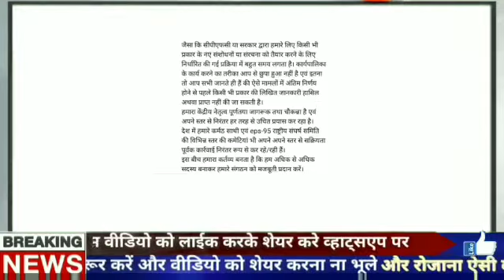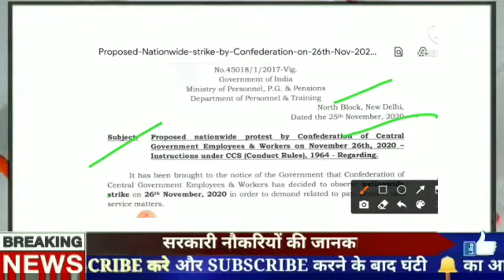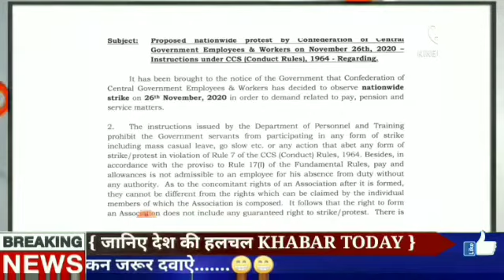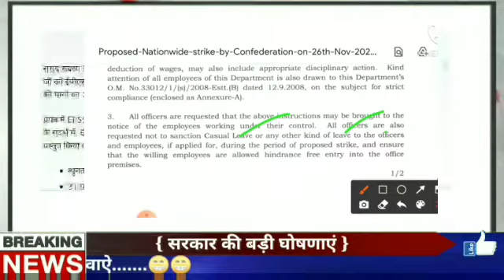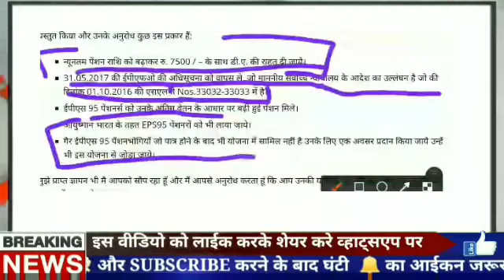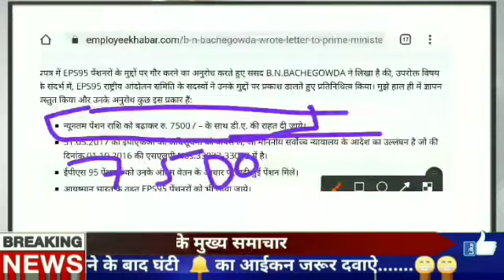eps 95 Pension news 2020 | EPS95 minimum latest news today | epfo Pension news today | EPS PENSIONER